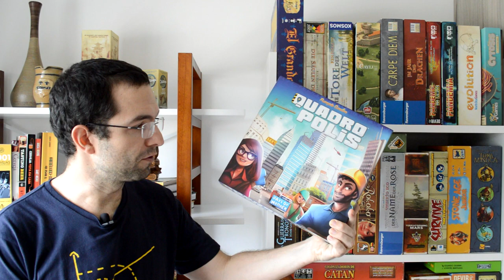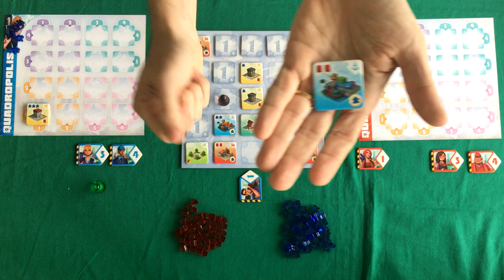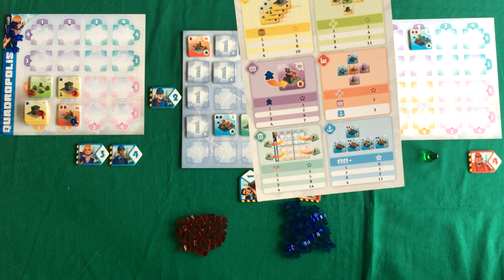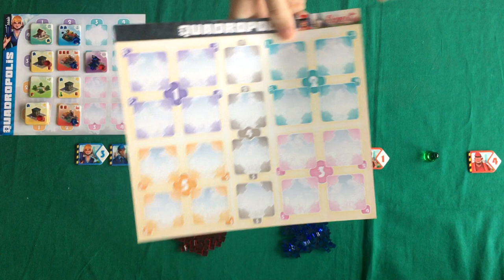Quadropolis Clássico e Expert - Regras - Aprenda em Minutos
Edu Pomper apresenta as regras de Quadropolis, um no qual devemos construir nossas cidade. Planejando da melhor maneira possível onde cada construção será colocada.